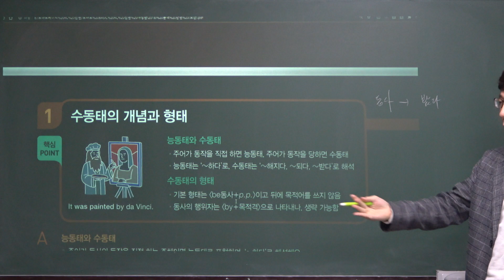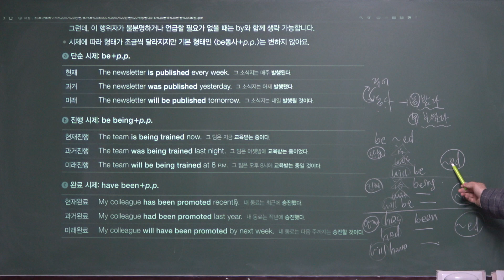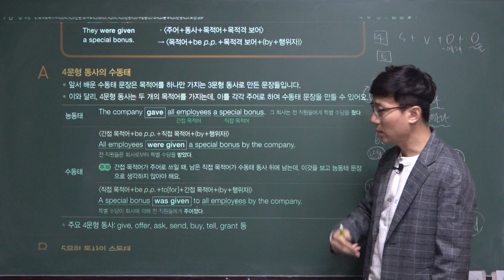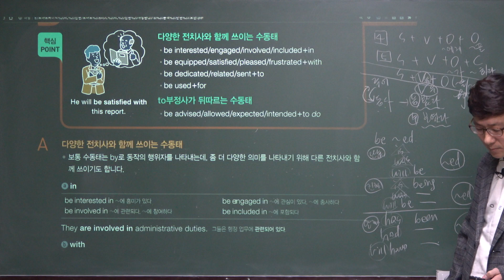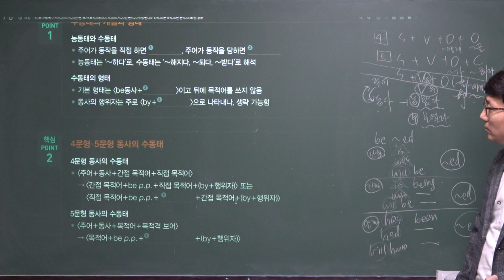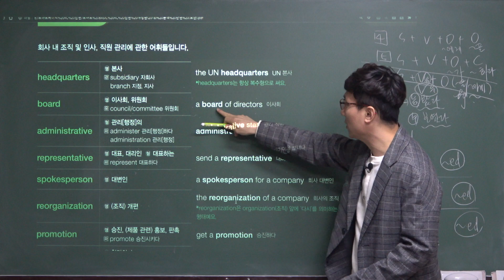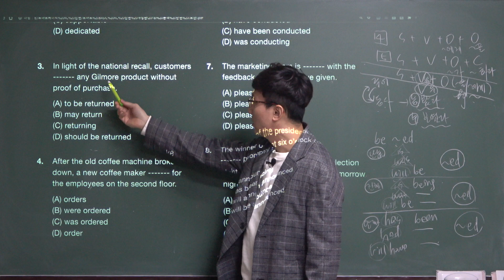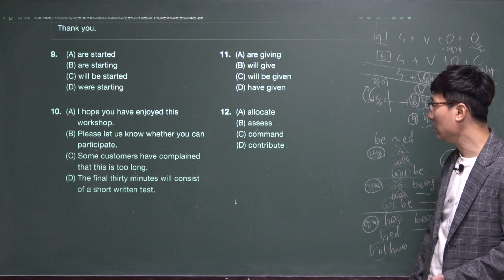토마토 토익 BASIC RC Unit 6. 수동태지문분석 106p~117p[2020년]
토마토 토익 BASIC-RC베이직 현대공고1 내신대비 전체수업영상은 클릭

2021학년도 EBS수능특강 영어독해연습 전체보기 클릭

2020학년도 3월 고2 전국연합학력평가 문제지 전체 강의 클릭